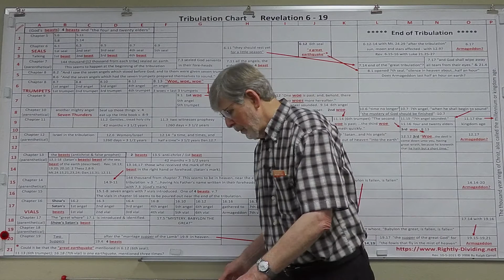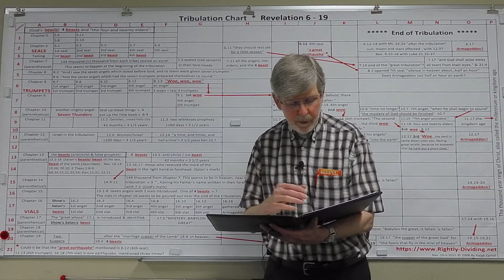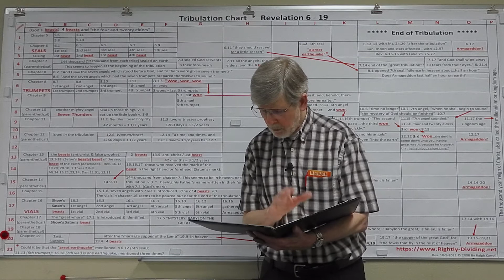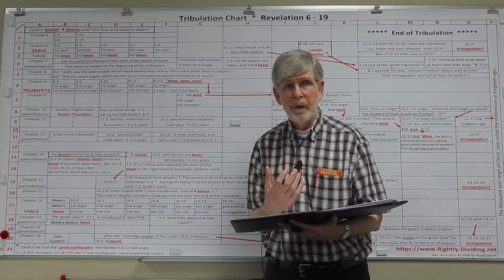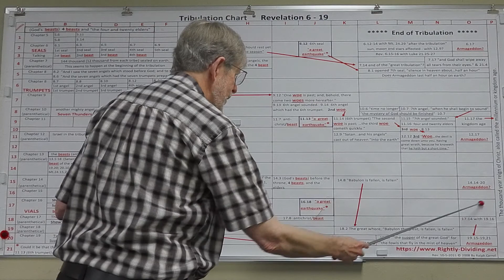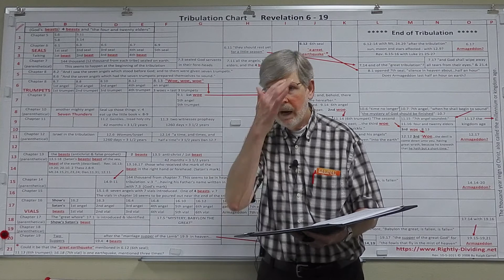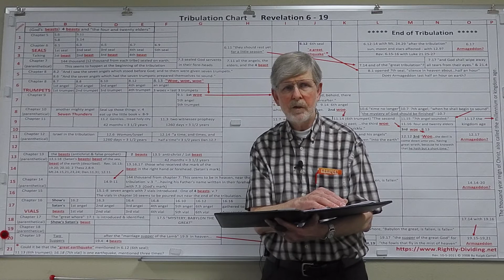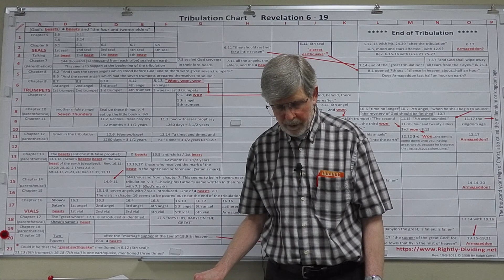Rev. the Arch. 19.11-16 End of Trib. 2 Coming 5-15-2022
The unseen Architecture of Revelation.